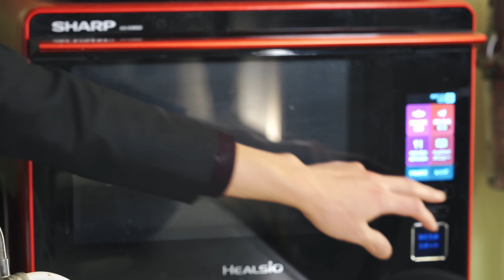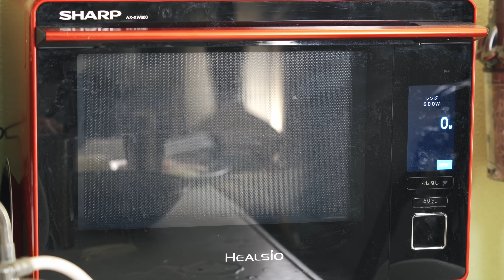この冬一番ハマった大根の食べ方を紹介しよう【たぬき大根】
この動画を見たら比較的かんたん短時間で大根の煮物を作れるようになります。

大根 400g
天かす 20g
ネギ　適量
なると　半本
七味唐辛子
出汁　3カップ（ほんだし小さじ1と1/3）
煮汁はめんつゆで代用可

【レシピ】
1.大根の皮を厚めにむき、2cmほどの厚みに切る。それをさらに半月切り。

2.大根を耐熱容器に入れて、ふんわりラップをし、レンジで600w6〜7分加熱する。

3.なるとを7~8mmほどの暑さに切る。ネギはお好みの量を小口切り。

4.鍋に出汁を3カップ、醤油、みりん、砂糖、大根を入れて煮立たせる。煮立ったら弱火にし蓋なしで20分煮る。

5.天かす半量、なるとを入れてさらに5分煮る。

6.器にもり、ねぎ、七味唐辛子をふりかけて完成。

ベルマークも押してくれるともっと喜びます。

【動画内で使っていた道具】

〒150-0011
東京都渋谷区東1-26-20
東京建物東渋谷ビル8階
株式会社Carry On
武島たけし宛

※冷蔵・冷凍が必要な生モノの受付はできません